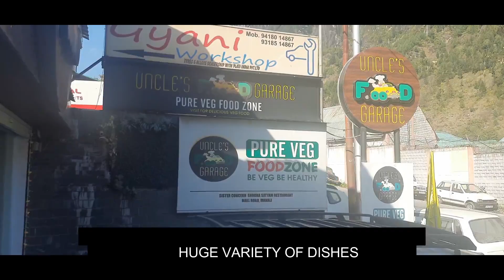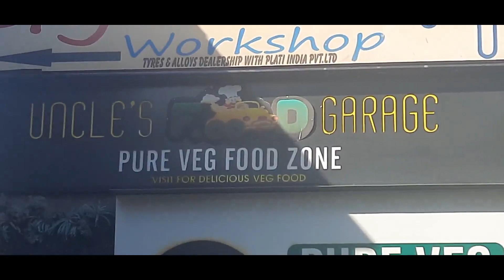Uncle's Garage Cafe Manali